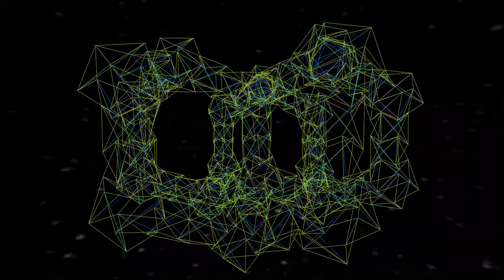Tensegrity Diamond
Scripted the creation of a diamond lattice shape formed by tensegrity elements.